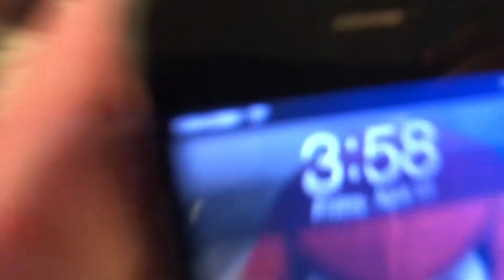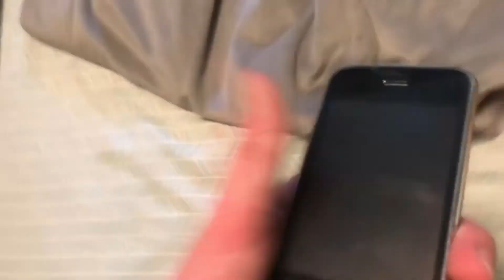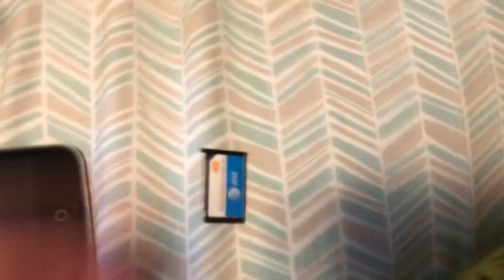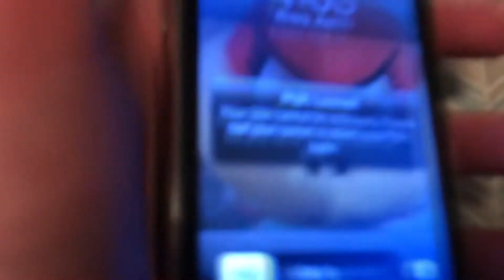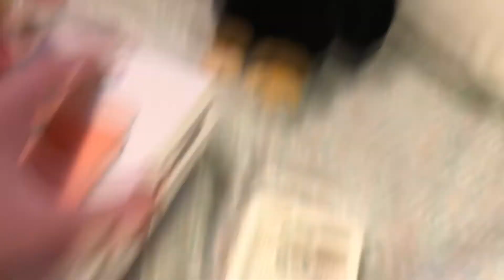HIM Movie vlog #1 (Planning for Pom Pom's scam)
VLOG TIME.